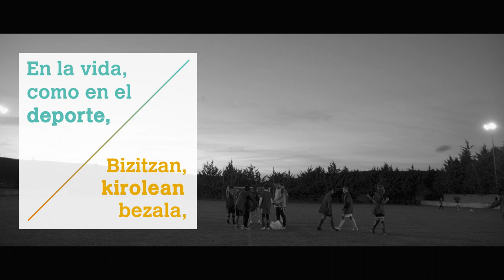Valores del Deporte. Inclusión.